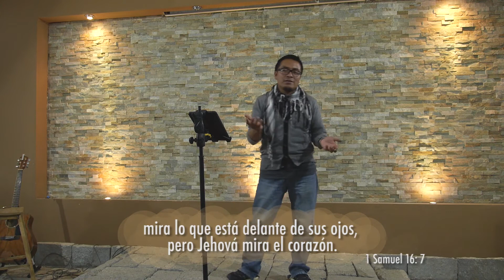TRADICION SIN DIOS (006 ROMANOS 2:25-29)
TRADICION SIN DIOS
I INTRODUCCION
A En otra de las cosas que los judíos confiaban era en la circuncisión, Los judíos confiaban que esta tradición, que fue dada a Abraham les iba  a salvar.
1 Génesis 19: 9Dijo de nuevo Dios a Abraham: En cuanto a ti, guardarás mi pacto, tú y tu descendencia después de ti por sus generaciones. 10Este es mi pacto, que guardaréis entre mí y vosotros y tu descendencia después de ti: Será circuncidado todo varón de entre vosotros. 11Circuncidaréis, pues, la carne de vuestro prepucio, y será por señal del pacto entre mí y vosotros. 12Y de edad de ocho días será circuncidado todo varón entre vosotros por vuestras generaciones; el nacido en casa, y el comprado por dinero a cualquier extranjero, que no fuere de tu linaje. 13Debe ser circuncidado el nacido en tu casa, y el comprado por tu dinero; y estará mi pacto en vuestra carne por pacto perpetuo.
i Era una señal del pacto con Dios, la circuición es un ritual que se quita un pedazo innecesario de carne, algo que ilustra a nosotros que debemos vivir conforme al espíritu y no a la carne.